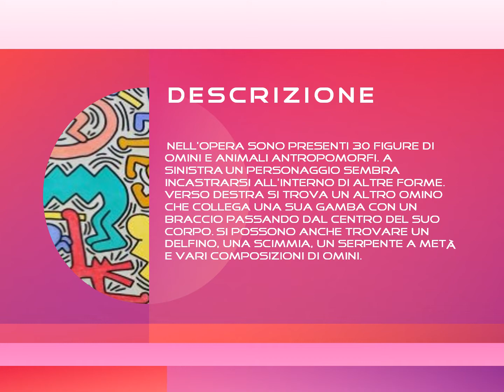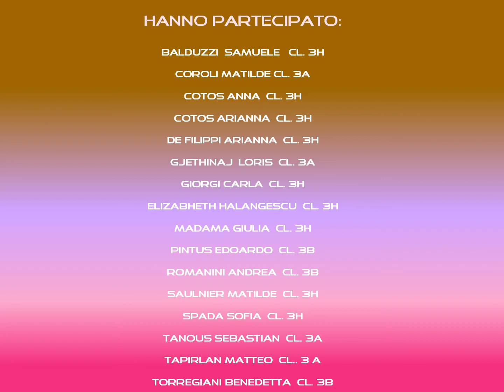Presentazione Indizi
Istituto Comprensivo "P.Baffi" di BRONI (PV) Plesso Ferrini.
Ricerche multimediali Arte e Immagine anno scolastico 2020/2021 cl.3

Docente: Prof.ssa  Daniela Gistella